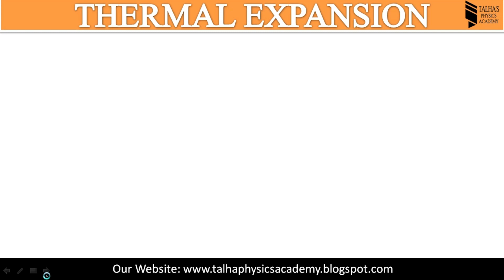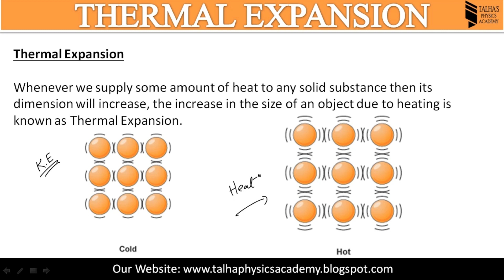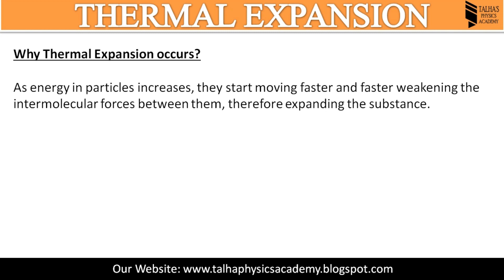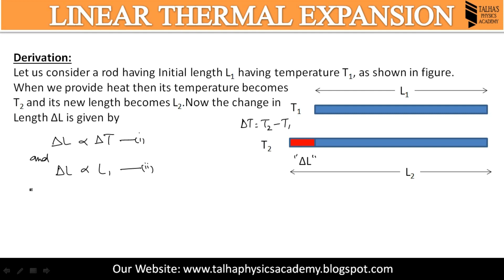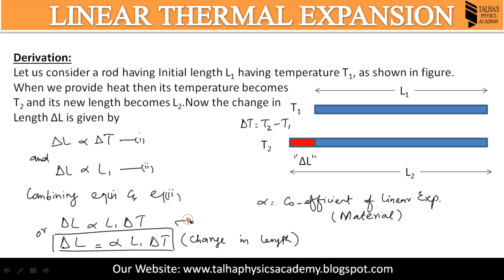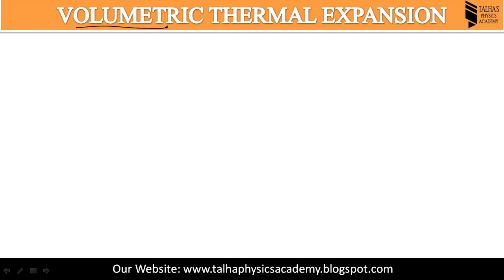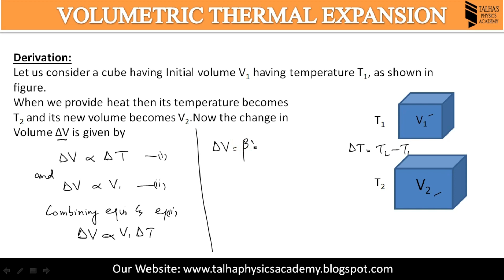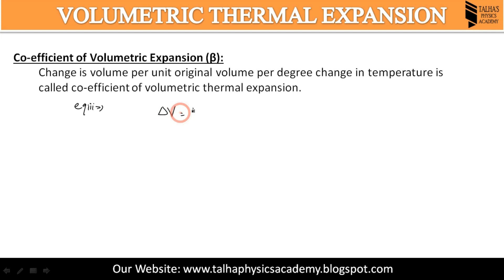Linear and Volumetric Thermal Expansion-Class 9 Physics Chapter 9 Thermal Properties of Matter